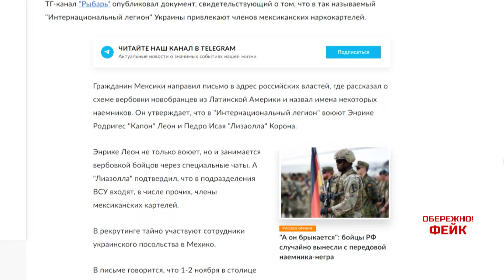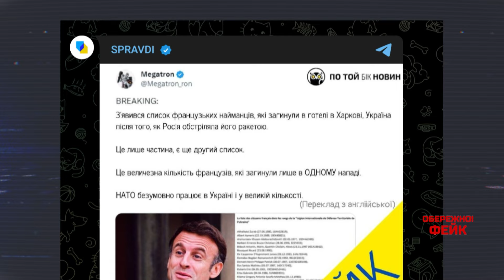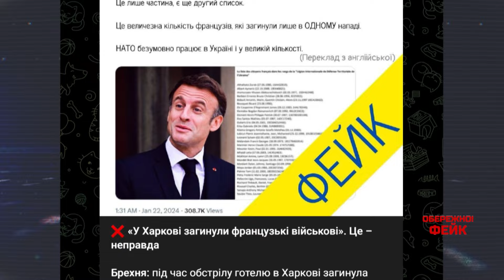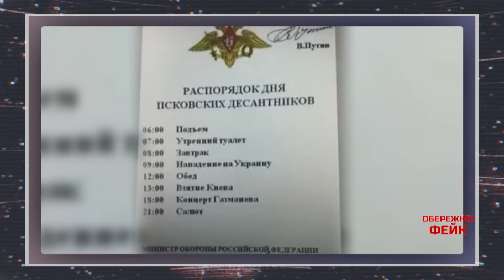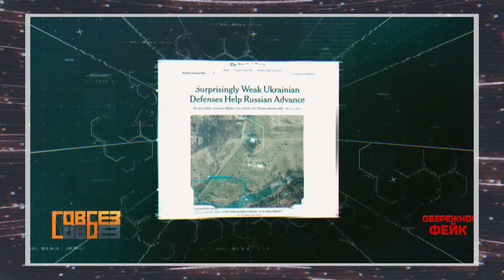Росія воює проти МЕКСИКАНСЬКИХ НАРКОБАНД! ОБЕРЕЖНО! ФЕЙК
Дивіться проєкт Обережно! Фейк з ведучим Олександром Преподобним онлайн на 2+2. Російська пропаганда вийшла за всі межі адекватності та кричить на весь світ, що воює проти... мексиканських наркокартелів. Очевидно в не найтверезішому стані Лавров разом з Захаровою вигадали цілий бойовик, у якому США роблять все можливе заради того, щоб змінити ситуацію на війні, поповнюючи ряди ЗСУ бандитами з Мексики! Фейк про наркокартелі не тільки мексиканські, а ще й колумбійські, також підтримує Служба зовнішньої розвідки Росії.

Цей матеріал підготовлено в рамках "Всеохопної інформаційно-просвітницької кампанії з протидії дезінформації", що впроваджується 1+1 Media та Smart Angel у співпраці з Центром Стратегічних комунікацій та інформаційної безпеки.